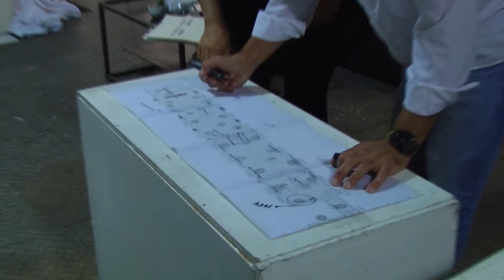Antonia Producción y exhibición -11-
Juan Canavesi y Verónica Molas trabajando para la muestra: DIBUJOS 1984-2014 de Juan Canavesi en su atelier de la Ciudad de Córdoba. Argentina-